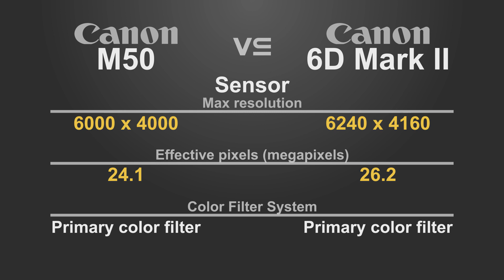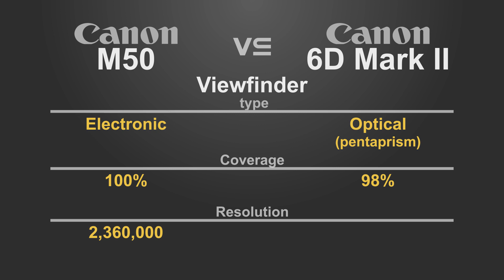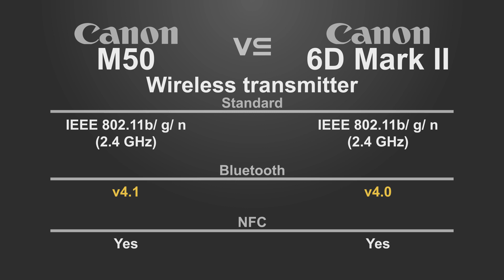Canon EOS M50 (EOS Kiss M) vs Canon EOS 6D Mark II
Canon EOS 6D Mark II